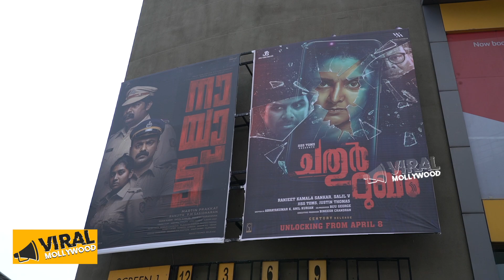Chathur Mukham Theatre Response | Chathur Mukham Review | Chathur Mukham FDFS | Manju Warrier